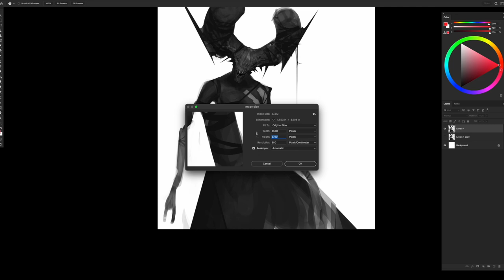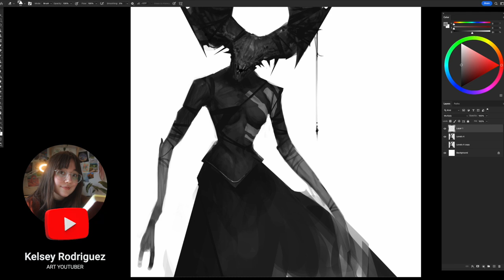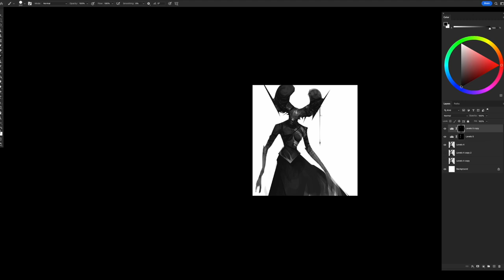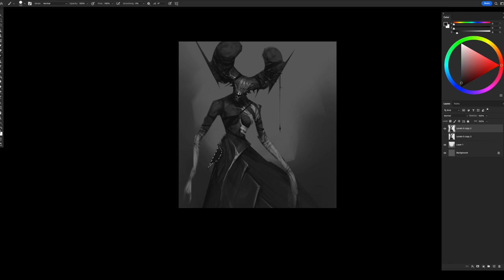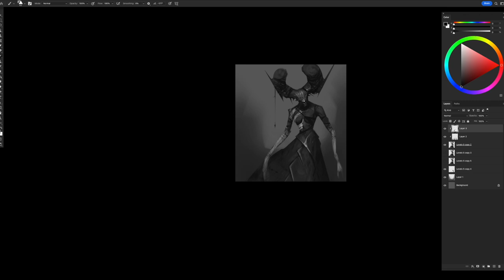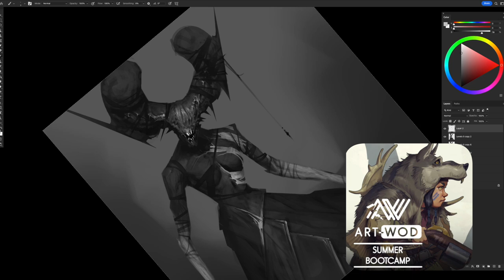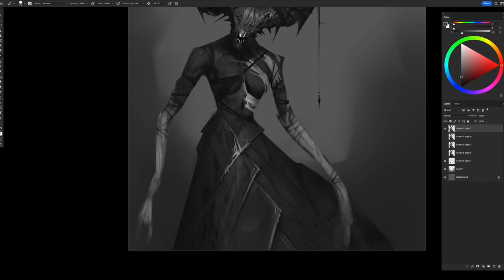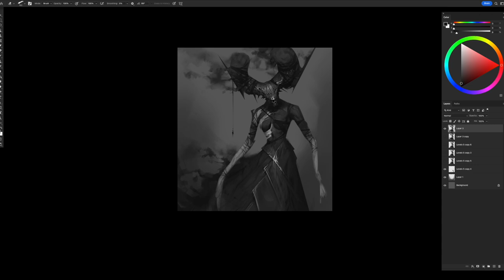Is Art School Right For You? It Might Not Be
Here's a direct link to Clint Cearley's SWATCHES ACADEMY:
Other amazing professional online mentorships...

Common topics discussed on my channel:
- Managing the emotional ups and downs of being a professional artist
- Finding artistic style and finding ideal career path
- art vlogs with other known art youtubers
- personal struggles with being an artist
- artistic motivation
- social media advice for artists
- overcoming artistic procrastination
- unique professional artistic skills
- artistic skill development
- professional artistic training
- private art schools
- online art mentorships
- emotional advice for artists
- common art career mistakes
- finding artistic confidence
- maximizing artistic growth